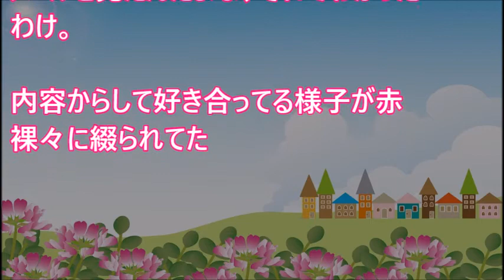余命持ってあと半年の嫁が浮気。間男も嫁の病気は知っていて…